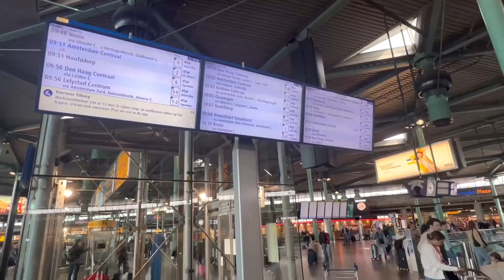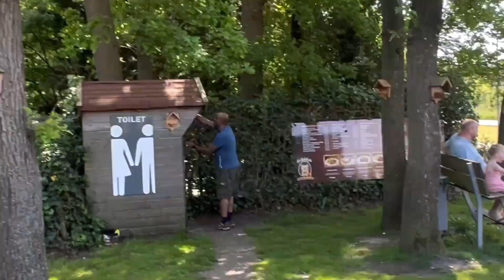Amsterdam trip 2024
best experiance of amsterdam!